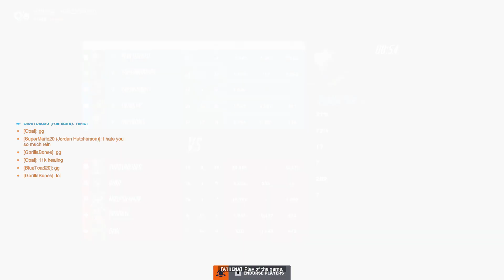Overwatch 2 Clip - Tight Ramattra Gameplay